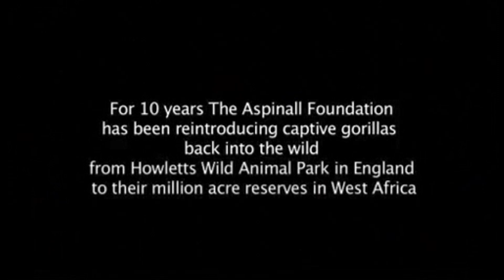Best of Youtube Gorilla remembers his owner Amazing!!!! Ep.519 1080HD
It's Ok. I cried a little too :'(